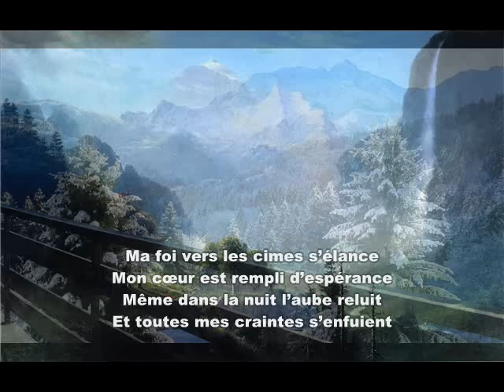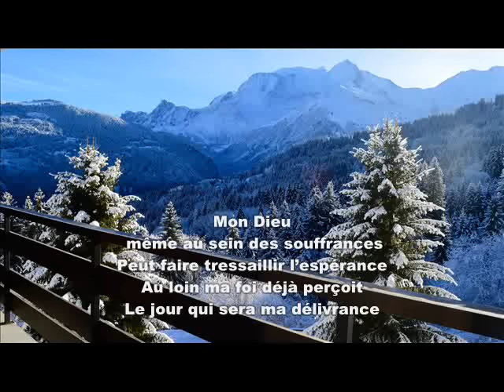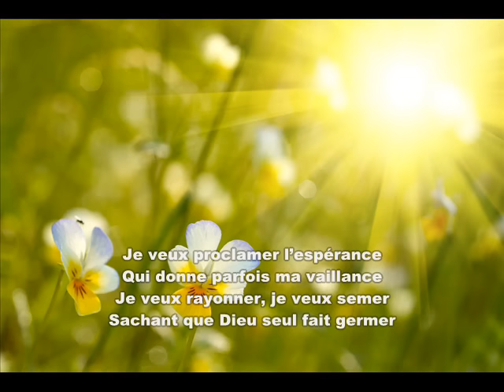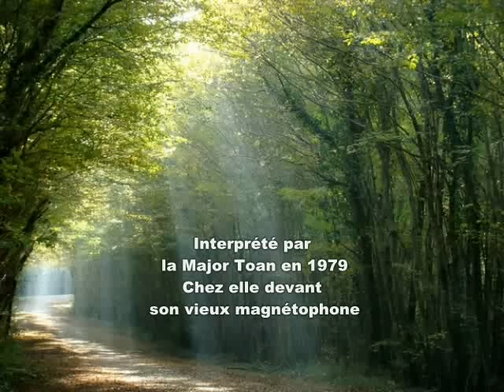Ma foi vers les cimes s'élance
Pouvons-nous proclamer ainsi notre foi, notre espérance? Que ce chant nous ranime au plus profond de notre vie de tous les jours